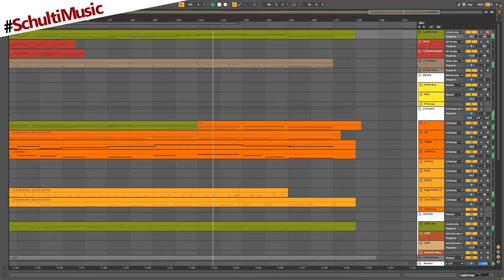[Sound-Alike Version] Disney´s Cinderella "A Dream is a Wish Your Heart Makes" by Lily James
It happend that a partner of mine got me the opportunity to create a sound-alike version of the song "A Dream is a Wish Your Heart Makes” from the Disney movie Cinderella for one of his clients. The music in Disney movies is always wonderful and i had lots of fun doing this sound-alike. I hope you like it too :)

I am a TV music composer and doing sound-alikes is one of my specialty. If you need me for your media-project drop me a message.